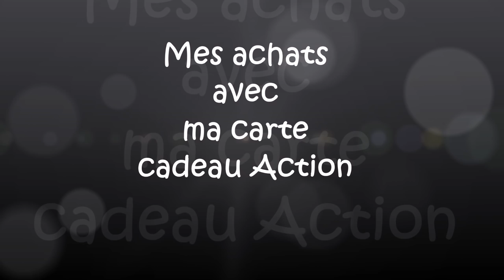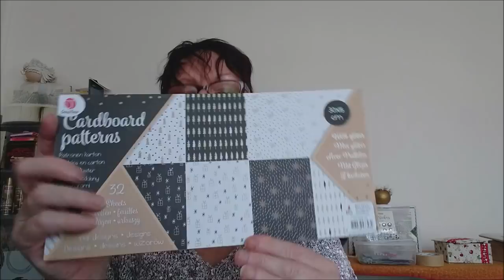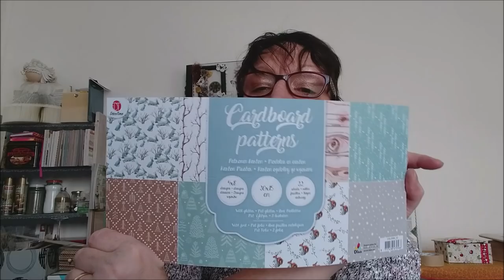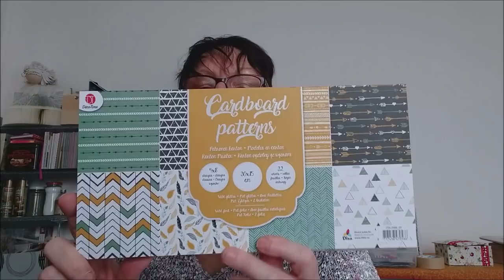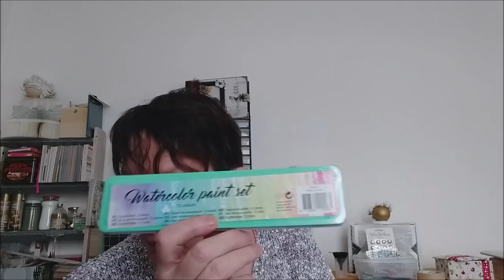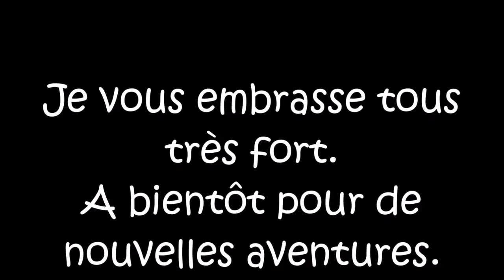Mes achats avec ma carte cadeau Action